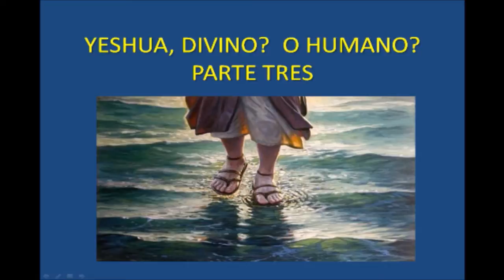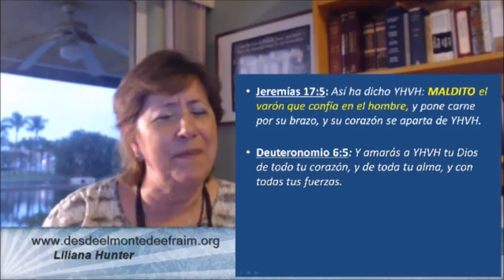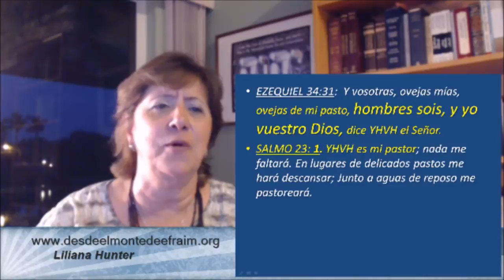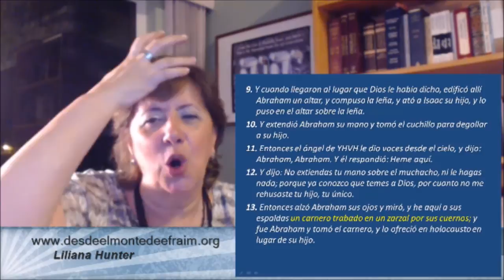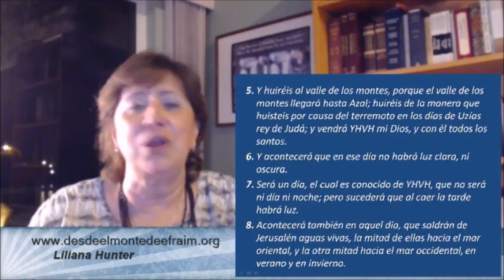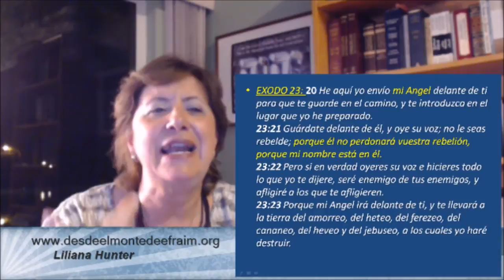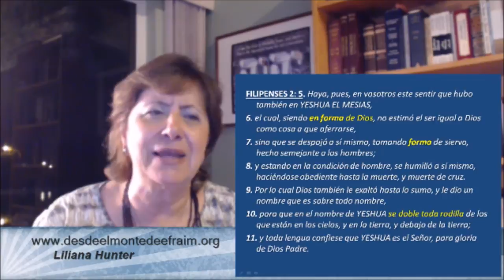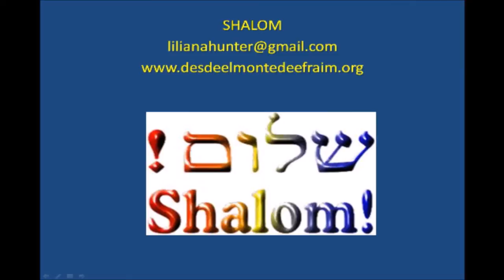ESTUDIO 55: Yeshua, divino o humano? parte 3